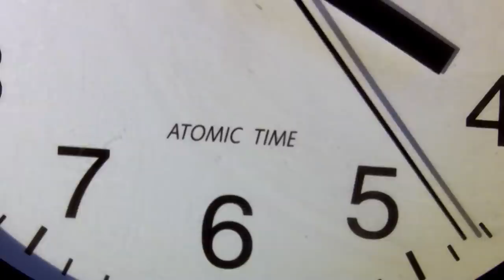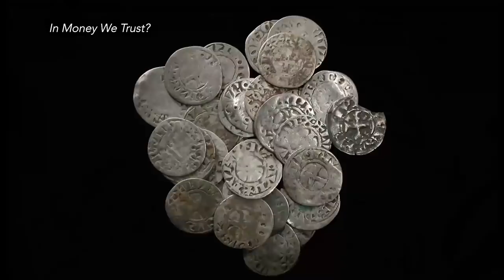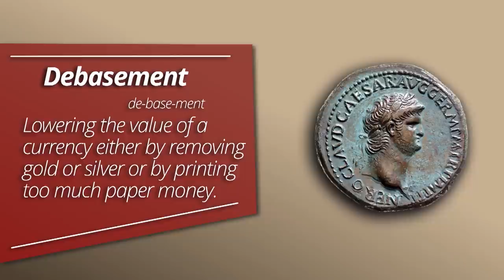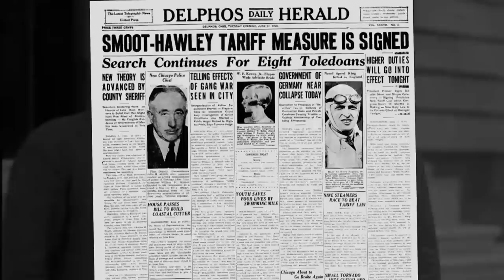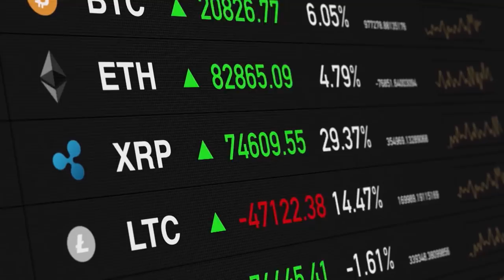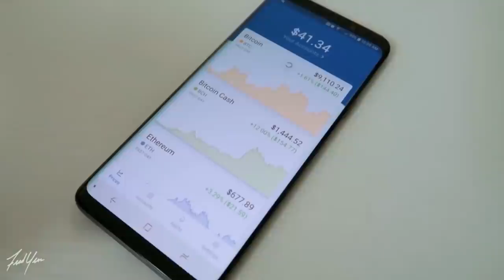Money, Money, Money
What makes money trustworthy?

"It has to be fixed in value," says Steve Forbes in his new documentary, "In Money We Trust?"

Forbes notes that money has to be reliable, like a clock. We have "sixty minutes in an hour; sixty seconds in a minute. Imagine if that floated each day; that would make life chaotic."

Stossel presents an abbreviated version of the documentary, which notes that throughout history, people needed a way to assign a fixed value to money. They tried all sorts of things, including backing money with crops, silver, and salt. "Salt" is where our word "SALary" comes from.

Eventually most people settled on gold. That was used up through the mid-1900s to back currency. The stability it brought to markets helped enable massive economic growth.

But a gold standard didn't always ensure stability. The Roman Emperor Nero was one of the early creators of inflation.

"They would call in all the coins, melt them down, reissue them -- of course, with his picture on them," according to Jack Weatherford, author of "The History of Money". The re-issued coins, critically, also contained less gold than the old ones.

Governments throughout history have often resorted to inflation when they couldn't raise enough taxes.

World War One was the first big event that shook up the consensus around gold.

"To print money to pay for the conflict, Europe and the U.S. went off gold," the documentary's narrator notes. "And after losing the war, Germany suffered the infamous Weimar hyperinflation."

In the U.S. during the Great Depression, President Franklin Roosevelt even confiscated private holdings of gold in order to devalue the dollar.

"All kinds of constitutional freedoms, and this moral commitment to maintain the value of the money, were swept out," says Judy Shelton, director of the Sound Money Project at the Atlas Network. Shelton is under consideration to be President Trump's next Federal Reserve pick.

Today, the Federal Reserve controls the supply of dollars.  People use them because they trust that others will value them, and government says it stands behind them.  But dollars are not backed by gold, or anything else.

That worries people like Steve Forbes. A dollar buys 80% less than it did when Nixon took the country off gold in 1971. That's largely because the Federal Reserve intentionally creates 2% inflation every year -- they set it at 2% rather zero because it provides a buffer against deflation, which they fear will cause recessions.

Forbes' documentary backs a return to the gold standard.

"The only way to restore trust is for the United States to return to the system that worked for most of its history," the narrator says.

"Gold has proven to be the preferred monetary standard," says Brian Domitrovic, a history professor at Sam Houston State University.

Milton Friedman opposed the gold standard. Today, most economists oppose it.

But Stossel says Forbes' documentary sums up the history nicely and "will give you background to help you decide what you think".
You can see the full documentary on some PBS stations, or stream it at: InMoneyWeTrust.org.